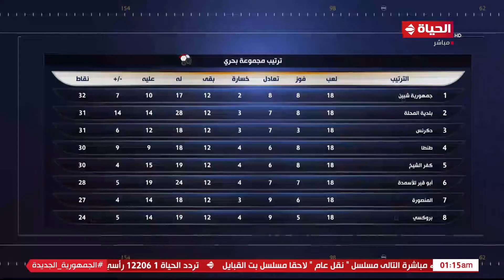كورة كل يوم - الناقد أحمد القصاص يرصد لنا نتائج وأهداف وجدول ترتيب مجموعة "بحري"